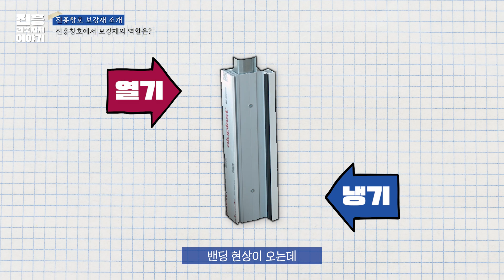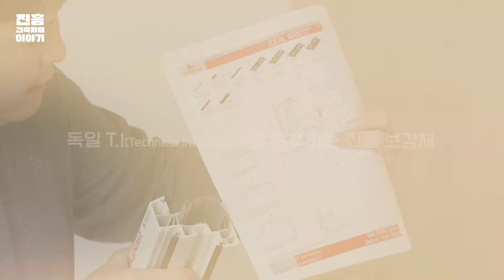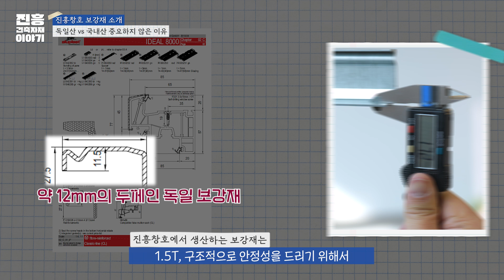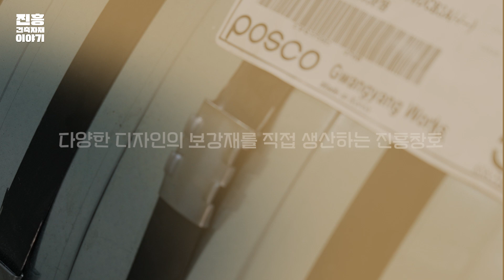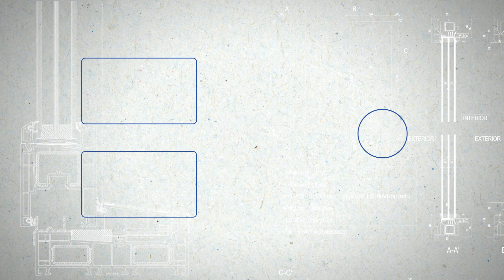독일산 보강재 vs 국내산 보강재? 뭐가 더 좋은지 알려드림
오늘은 독일식 시스템 창호의 핵심! 보강재에 대해서 소개해 드리겠습니다.

건물의 안정성과 창호의 뼈대 역할을 하는 보강재는
당연히 그 기능이 아주 중요합니다.
하지만 눈으로 직접 보이지 않아 그냥 지나칠 수 있는 보강재!
여러분들이 창호를 고려할 때, 국내산 보강재인지 독일산 보강재인지 문의를 많이 하시는데요.

이에 대해서 국내산이 더 좋은지? 독일산이 더 좋은지 저희가
명확하게 알려드리겟습니다.

🔍보강재의 디자인을 독일 T.I(Technical Information)
     그대로 적용하였는지?
🔍보강재의 두께가 독일 T.I(Technical Information)
     규격 이상인지?

🔧 진흥창호는 자체 생산 보강제를 사용합니다

🎯지능창호는 포스코 원자재를 기반으로, 1.5T~2.0T 보강제를
    직접 생산하여
    품질과 구조 안정성을 확보하고 있습니다.
    전용 퍼밍 기계를 / 생산 설비를 구비하여 정밀한 디자인과
    균일한 품질을
    유지하고 있으며, 프레임과 샷시에 최적화된 보강제만을
     제작합니다.

00:00 하이라이트
00:25 국내산 보강재 vs 독일산 보강재?
00:42 독일식 시스템 창호에서 보강재의 역할은?
01:07 독일 T.I 규격을 준수하는 진흥 보강재
01:51 국내산 보강재 vs 독일산 보강재? 중요하지 않은 이유?
02:15 프로파일마다 보강재 디자인이 다르다고?
03:02 보강재 두께도 다른 진흥창호 보강재
03:56 보강재 100% 직접 생사하는 진흥창호
04:53 마지막 한 마디

📢문의전화는 아래 번호를 확인해주세요
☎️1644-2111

📢빌드하우징 쇼핑몰 링크는 아래를 확인해주세요